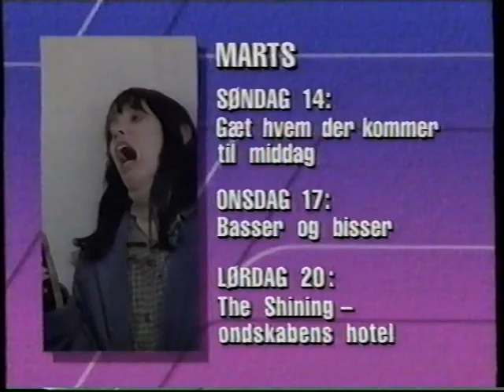Klip fra TV2 i 90erne (programoversigt, tegnefilm og kommende film/programmer)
Denne er vist uploadet før, men whatever.